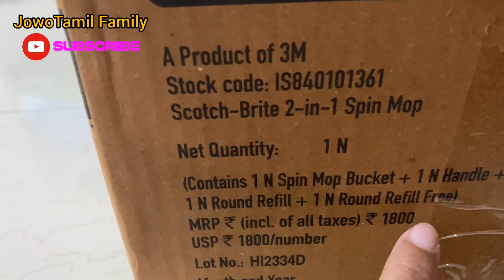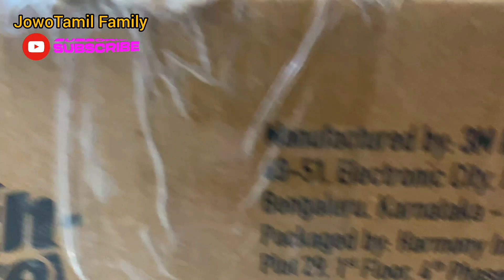Review Alat Pel Praktis Buatan India | Jadi Rajin Ngepel Sekarang | Scotch Brite Spin Mop Review